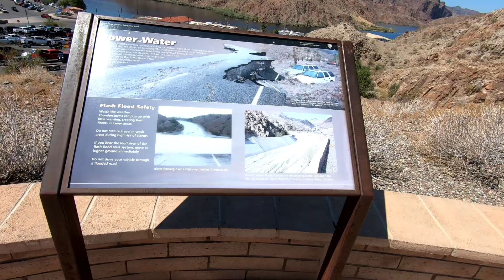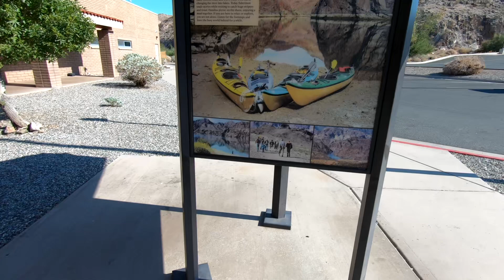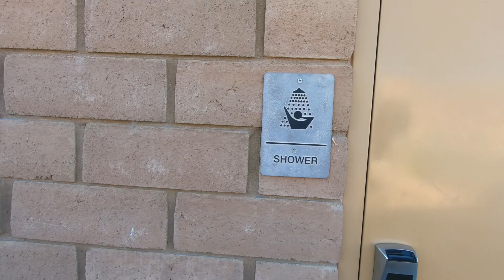Willow Beach AZ RV and Marina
Our reservation at Hill Top on Mt. Charleston was cancelled due to tropical storm Hilary. We check Willow Beach, and they had space, so we took it. We wanted Mt. Charleston to escape the heat. No escape at Willow Beach. Still had a good time and would go back when it's cooler.